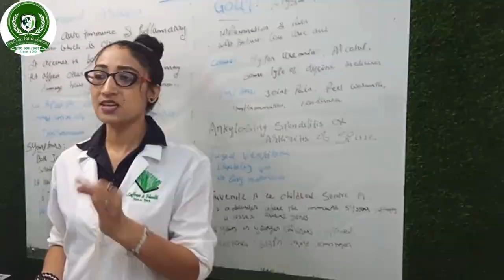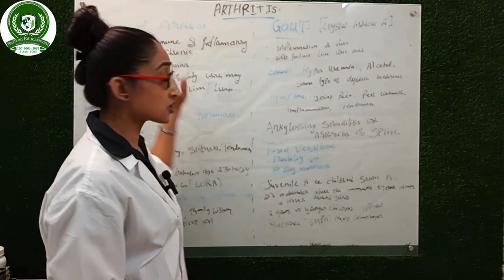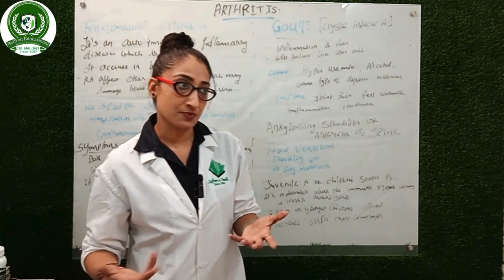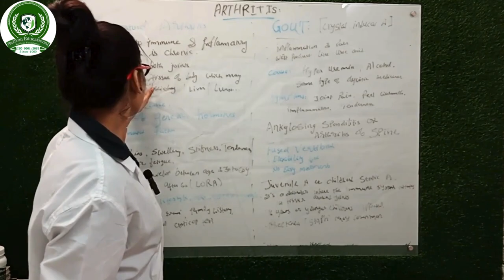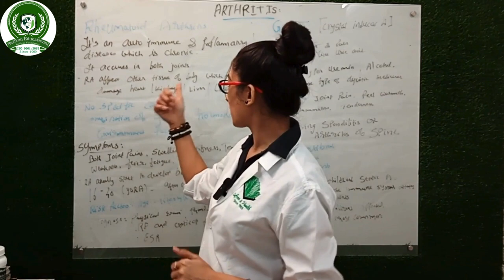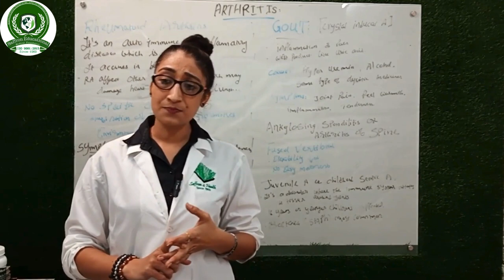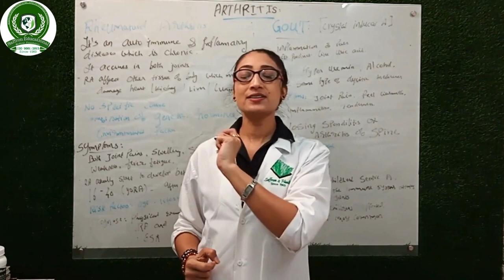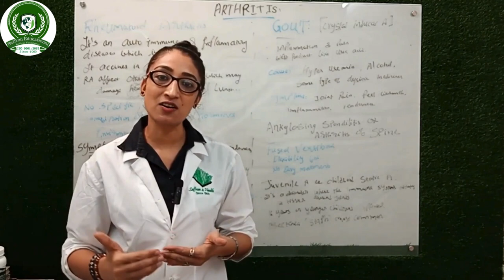Inside Rheumatoid Arthritis: Breaking Down the Basics.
Embark on a journey of understanding as we delve into the intricate world of Rheumatoid Arthritis. In this enlightening video, we unravel the mystery surrounding this chronic autoimmune disorder, exploring its origins, symptoms, and impact on daily life. Join us in empowering minds with knowledge, breaking down misconceptions, and fostering a sense of community for those affected by Rheumatoid Arthritis. From diagnosis to treatment, we navigate through the complexities of this condition, shedding light on the invisible struggles that often accompany it. Together, let's bridge the information gap, foster awareness, and inspire hope for a brighter future in the face of Rheumatoid Arthritis.